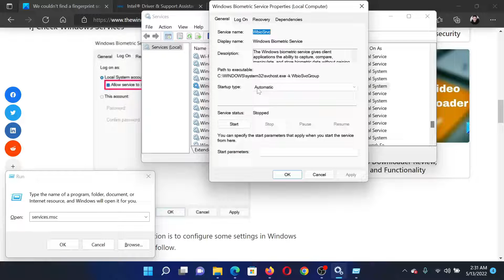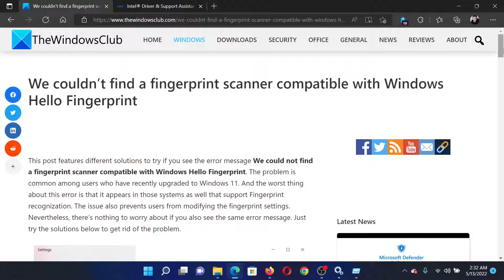We couldn’t find a fingerprint scanner compatible with Windows Hello Fingerprint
This tutorial features different solutions to try if you see the error message We could not find a fingerprint scanner compatible with Windows Hello Fingerprint. The problem is common among users who have recently upgraded to Windows 11. And the worst thing about this error is that it appears in those systems as well that support Fingerprint recognition. The issue also prevents users from modifying the fingerprint settings. Nevertheless, there’s nothing to worry about if you also see the same error message.

Below is a list of all the effective solutions to try if you face We couldn’t find a fingerprint scanner compatible with Windows Hello Fingerprint when you try to set it up.

1] Check Windows Services

2] Roll Back Driver

3] Update the Driver

4] Check if Biometric Device is enabled in BIOS

Timecodes:
0:00 Intro
0:23 Check through Windows services
0:52 Run Intel Driver and Support Assistant